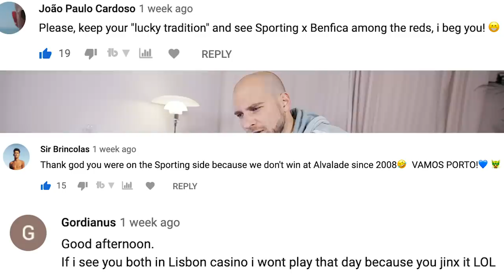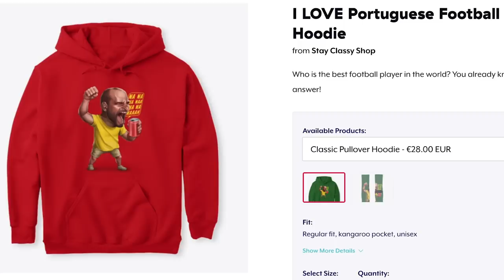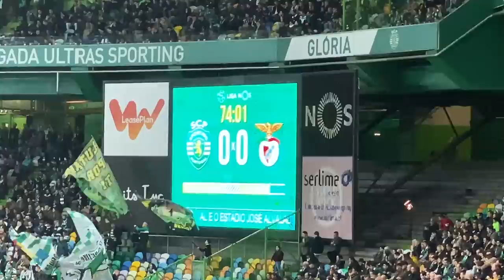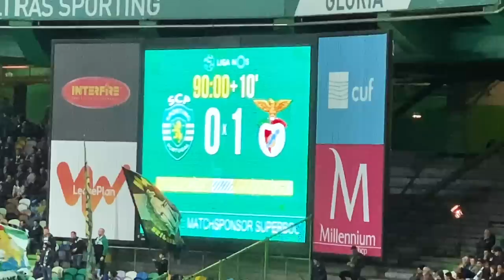Sporting vs Benfica - CRAZIEST DRAMA EVER!!! 😱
ABOUT THIS VLOG:

➡ It's time for derby de Lisboa. Sporting CP vs SL Benfica. The insane rivalry of teams who have very little love for each other. This is always an incredible experience, where you rarely get disappointed. And this was not a rare occasion. Right from the get go we were spoiled with hardcore action and a tense atmosphere everybody should experience.